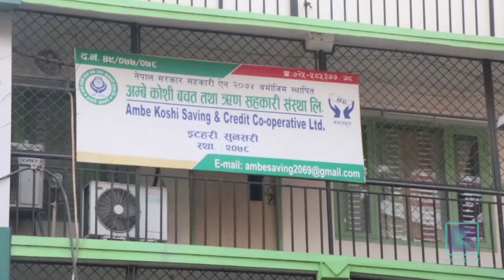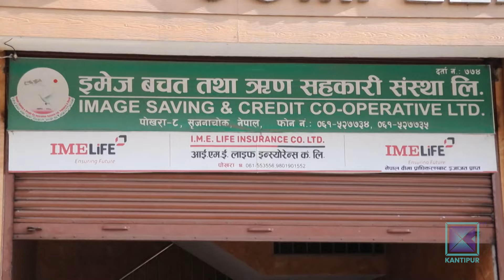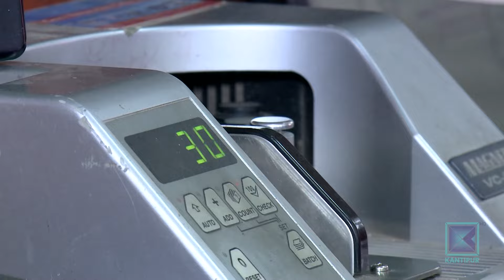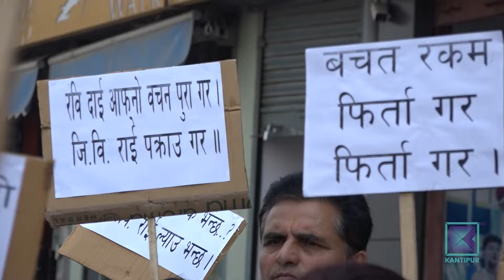बचत डुबेर सहकारीका ७० लाख सदस्य बिचल्लीमा, सरकार उदासीन | Kantipur Samachar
देशका ७० लाखभन्दा बढी नागरिकले दु:ख गरेर कमाएको पैसा ठाउँका ठाउँ हराएर बिचल्ली हुँदा पनि सरकारमा कुनै गम्भिरता देखिएको छैन । अर्थतन्त्रमै असर पारिरहेको यो समस्या सम्बोधन गर्न समिति गठन र प्रहरी छानबिनबाहेक कुनै काम सरकारले गर्न सकेको छैन । नागरिकले जम्मा गरेको हजार रुपैयाँ होस् वा लाख, त्यो नै उसको अर्बौंको सम्पत्ति हो । के दैनिक ज्याला मजदुरी गर्ने नागरिकको थोरै–थोरै रकमको कुनै मूल्य छैन ? दैनिक मजदुरी गरेर कमाउनेदेखि सरकारी सेवाबाट अवकाश पाएकाहरु सम्मले बढी ब्याज र सहज व्यवसाय संचालन गर्न सकिने आशामा सहकारीमा रकम जम्मा गरे । देशैभरका ३२ हजारभन्दा बढी सहकारीमा ७० लाखभन्दा बढी बचतकर्ता छन् । सहकारी संचालकले  तिनै बचतकर्ताको रकम चरम दुरुपयोग गर्दा पीडितहरुको रुवावासी छ । यस्तो चरम वेथितिलाई विज्ञसमूह सहित सरकारी पदाधिकारीको वैठक चौबिसै घण्टा बसेर समाधान खोज्नु पर्नेमा नागरिकको दु:खमा सरकार निर्देशनमै रमाएर बसेको छ ।